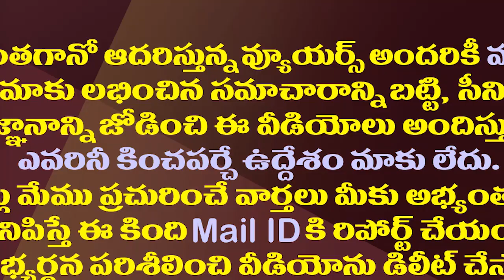పంచాయతీ పోరుపై హైకోర్టులో ముగిసిన విచారణ..తీర్పు రిజర్వ్|AP High Court Reserves Order on Local Polls